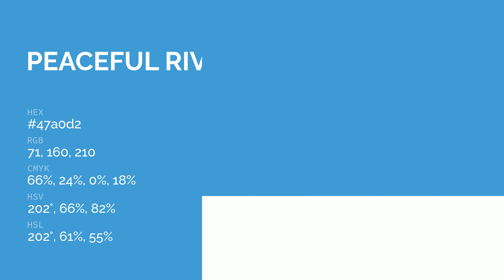Peaceful River color 47a0d2 hex color - Blue color - Warm color 47a0d2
What color is Peaceful River ? 47a0d2 hex color - Blue color - Warm color 47a0d2

Hex 47a0d2 Color Code is also known as Peaceful River color.